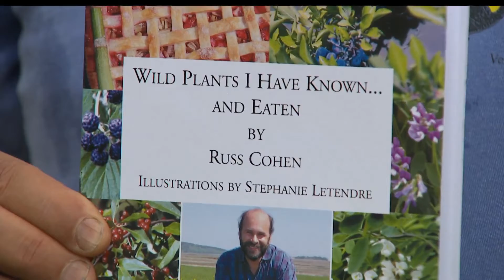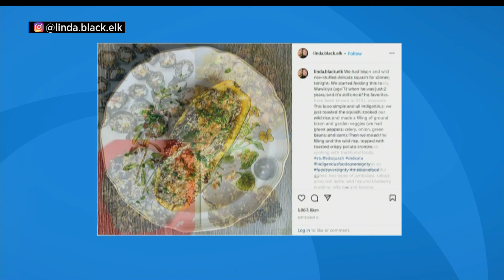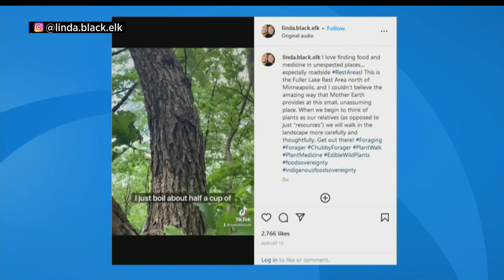Climate change threatens native plants that are valuable sources of food, medicine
WBZ-TV's Sarah Wroblewski reports.